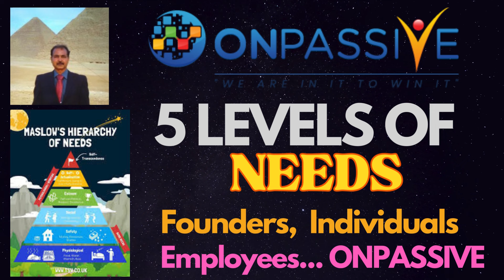ONPASSIVE |FOUNDERS & EMPLOYEES: 5 LEVELS OF NEEDS |MASLOW'S HIERARCHY OF NEEDS| INCOME & GROWTH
ONPASSIVE |FOUNDERS & EMPLOYEES: 5 LEVELS OF NEEDS |MASLOW'S HIERARCHY OF NEEDS |INCOME & GROWTH |LATEST UPDATE